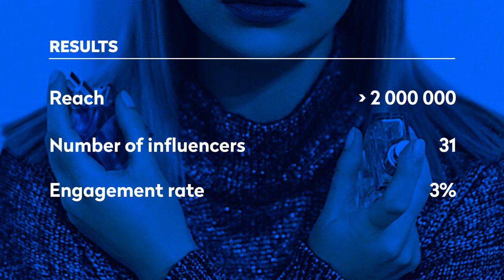AVON | CASE STUDY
▶ Snapchat ↠ indaHash